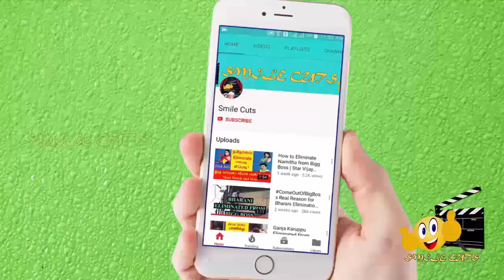யார் இந்த சத்யா சீரியல் சத்யா? Ayesha || Sathya Serial Sathya Interesting Biography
This video is about Sathya (Ayesha) interesting biography